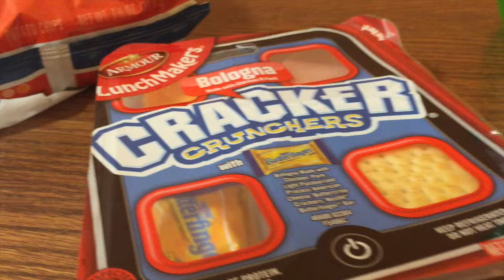What I Eat In A Day 1-19-16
MyFitnessPal alehman357